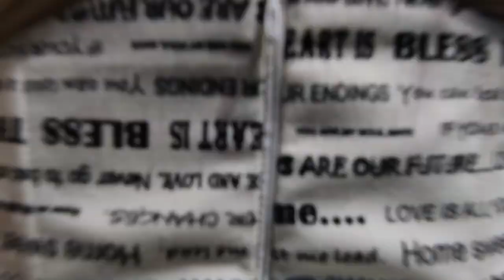[MGT2023] Grand Influencer - มิสแกรนด์มุกดาหาร 2023 | GrandTV